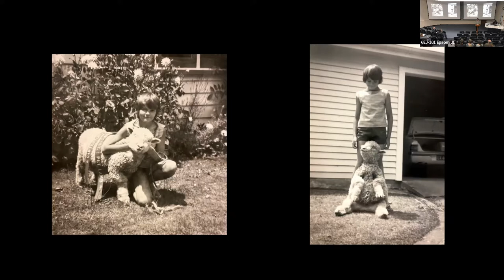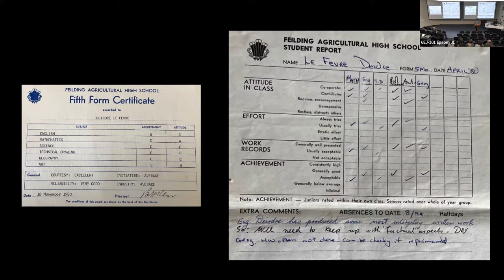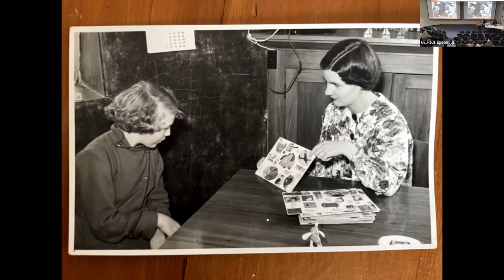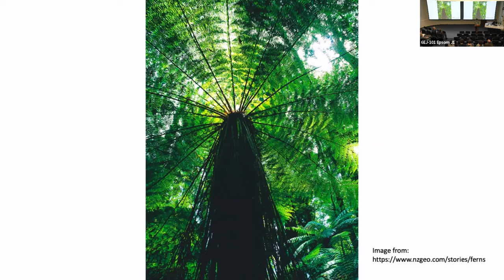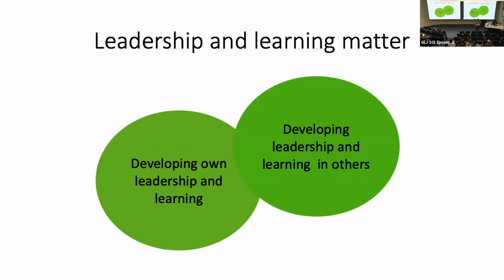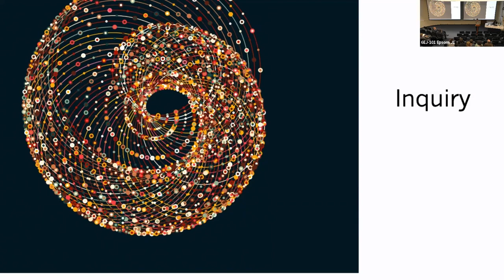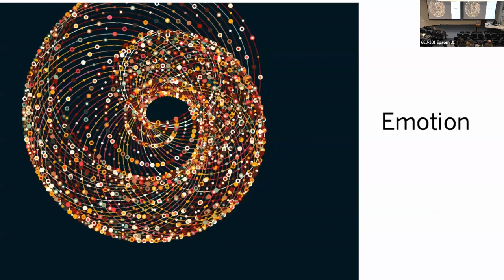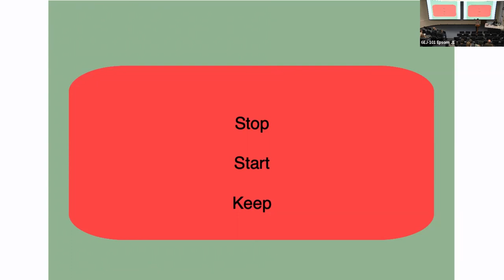Deidre LeFervre Inaugural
Professor Deidre Le Fevre - Inaugural Lecture - November 2022

Faculty of Education and Social Work, Waipapa Taumata Rau University of Auckland

Leadership, learning and change